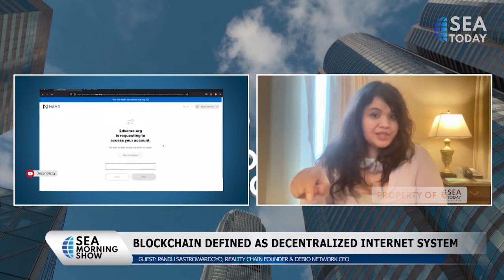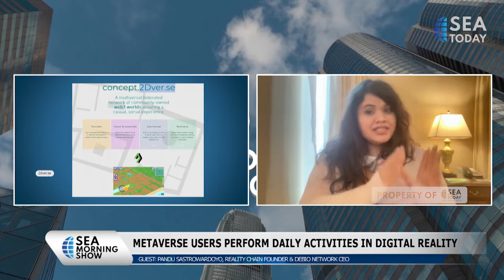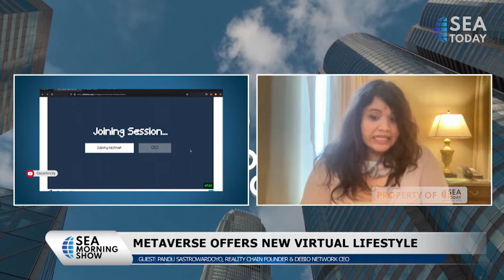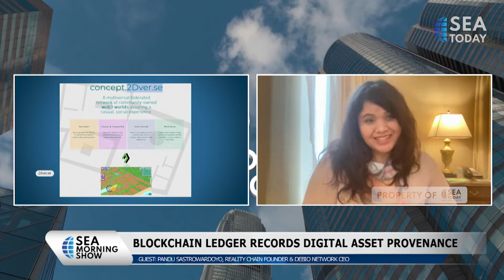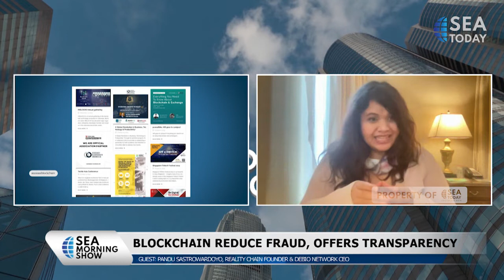SEA Morning Show: Entering The Blockchain Metaverse & NFTs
Originally aired on SEAToday television.